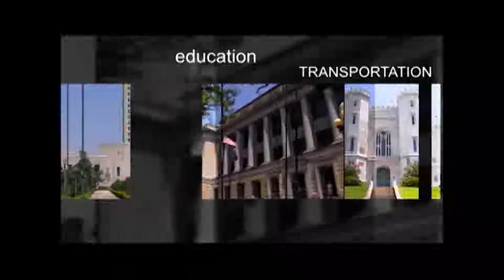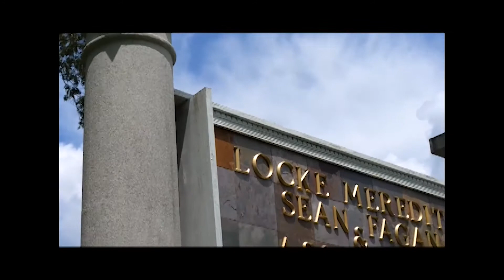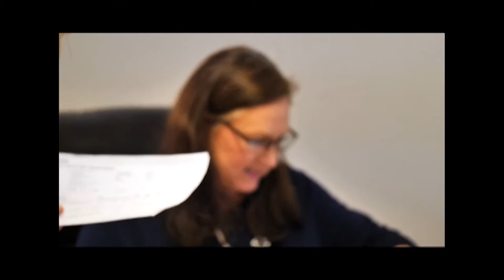City of St. George Spokesperson Andrew Murrell Discusses the Current Status with Locke Meredith